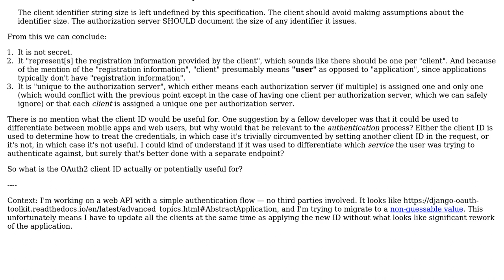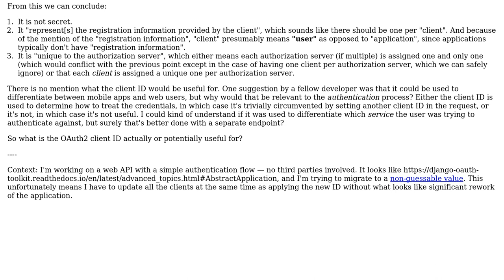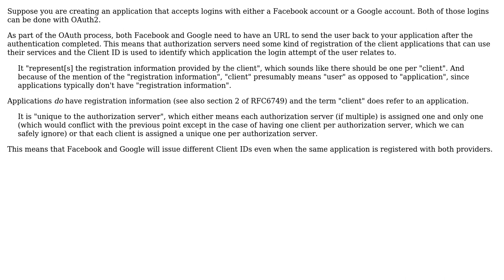Software Engineering: What is the point of the OAuth2 client identifier?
With thanks & praise to God, and with thanks to the many people who have made this project possible! | Content (except music & images) licensed under CC BY-SA | Music | Images & others | With thanks to user l0b0 user Bart van Ingen Schenau and the Stack Exchange Network Trademarks are property of their respective owners. You are responsible for your own actions.